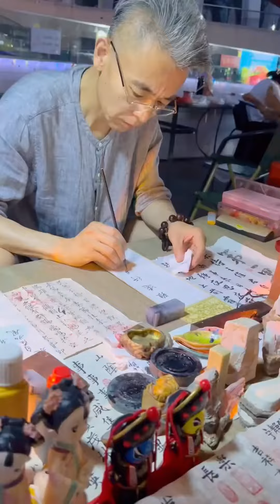小堂堂不愧是小吃貨！連吃帶賣看給阿姨喜歡的，一頓操作猛如虎啊！ 【小堂堂】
我們以兒童安全為優先考慮因素，製作內容時會避免任何可能對其產生負面影響的情節。
哈嘍！大家好我是小堂堂（原創）